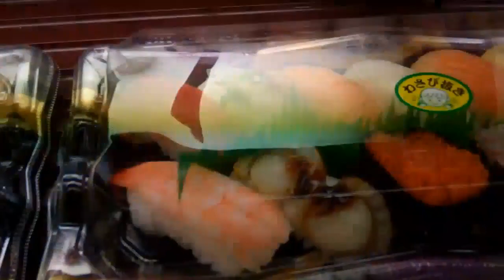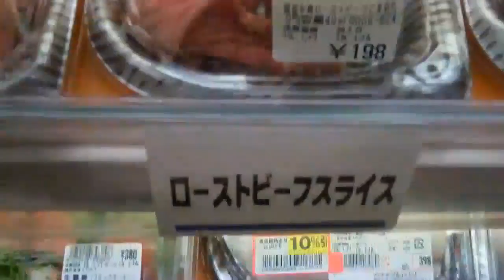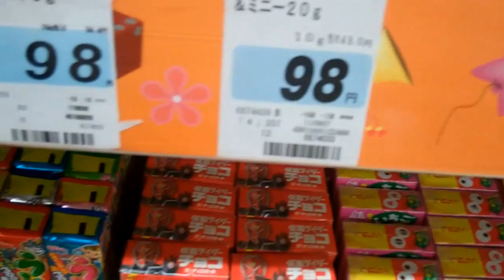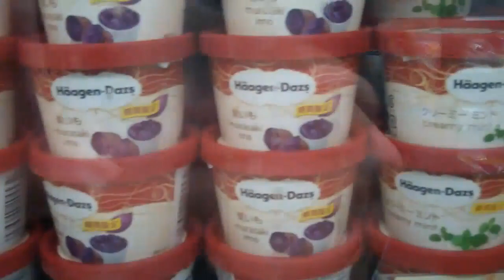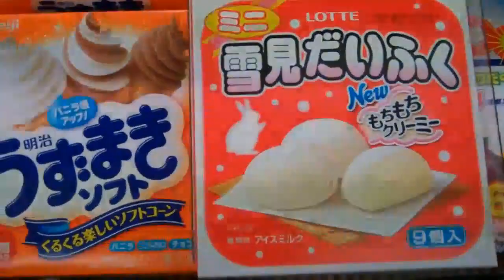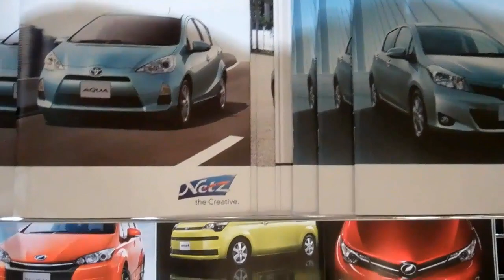Daiei Mall Grocery Store